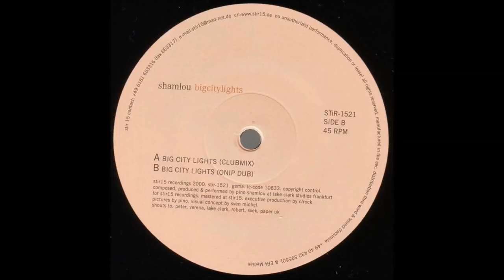Shamlou - Big City Lights (Onip Dub)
2000. BigCityLights Vinyl, 12"  -  STIR15 Recordings
Composed, produced & performed by Pino Shamlou at Lake Clark Studios Frankfurt.